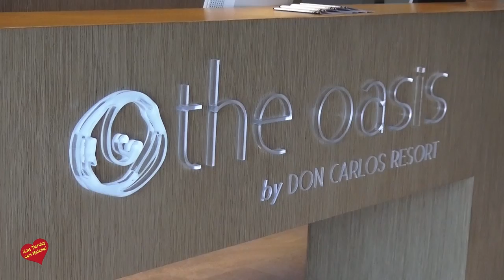Hotel Don Carlos Marbella Spa-Entrevista de Helena Olaya a antonia González